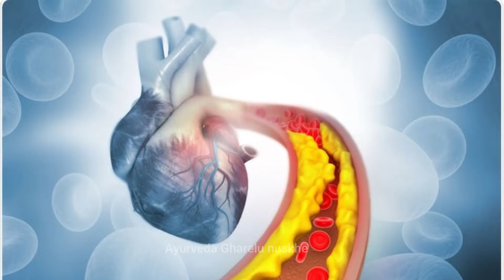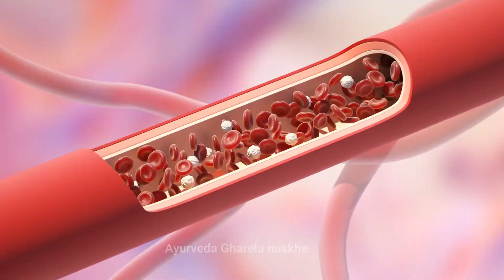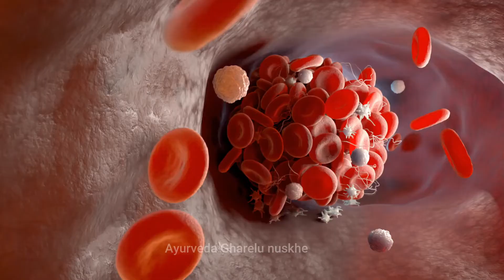Blockage : एड़ी से लेकर चोटी तक ब्लाक नसों को खोल देगा ये नुस्खा | Nason me Blockage ka illaj